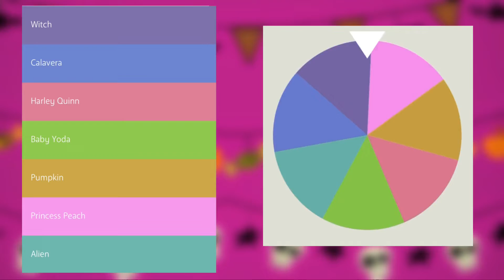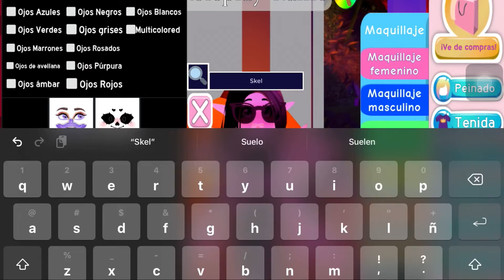👻🎃 Halloween Special 🎃👻 -Roblox || Tulip Games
Hello my Tulips 😊

Hope you had enjoyed this Halloween Special!!! 👻

And may your Halloween be filled with scary times and scary memories 🎃💀

Bye ✌🏻